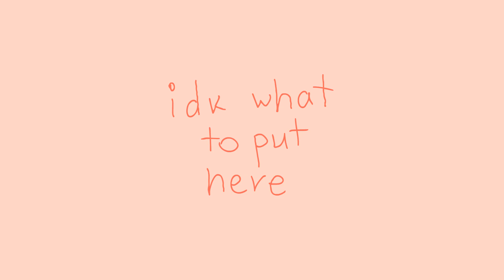I JUST WANNA DANCE . animation meme . 100 subs wahoo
GUESS WHAT
my tablet UNBROKE ITSELF
i forgot how many subs i have